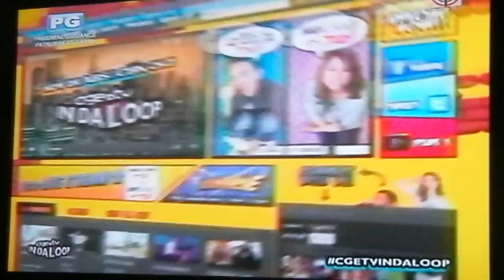My National TV Guesting (ABS-CBN's CGETV In Da Loop)